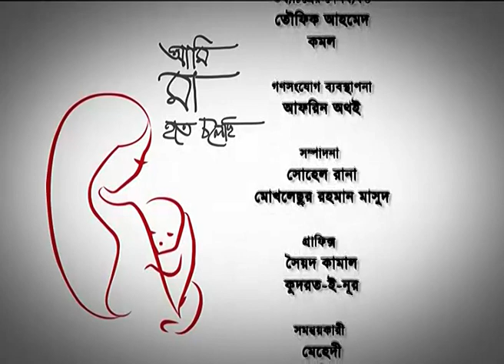Ami Maa Hote Cholechi | Week-40 | আমি মা হতে চলেছি । সপ্তাহ-৪০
গর্ভকালীন স্বাস্থ পরিচর্যা নিয়ে ধারাবাহিক অনুষ্ঠান, আমি মা হতে চলেছি। চিকিৎসা বিজ্ঞানের আধুনিকঅয়নের ফলে মাতৃত্বের প্রায় চল্লিশ সপ্তাহের যাত্রায় প্রতিটি স্তরেই মা এবং শিশু অবস্থান জানা সম্ভব। এ দেশের প্রতিটি সন্তানসম্ভব মায়ের কাছে প্রতিটি সপ্তাহের জানা অজানা বিষয়গুলো তুলে ধরতেই আমি মা হতে চলেছি অনুষ্ঠানের ৪০টি পর্ব ধারাবাহিকভাবে প্রতি শোনিব্বার প্রচার করা হবে।